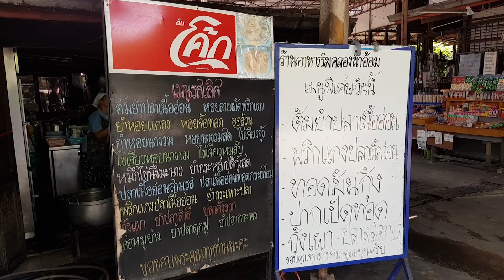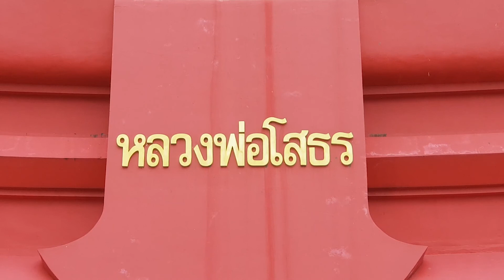กินเที่ยวเมืองปทุมธานี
วันนี้จะพาไปทานข้าวที่ครัวน้ำอ้อม และไปไห้วพระใหญ่ที่วัดโบสถ์ อ.สามโคก จ.ปทุมธานี